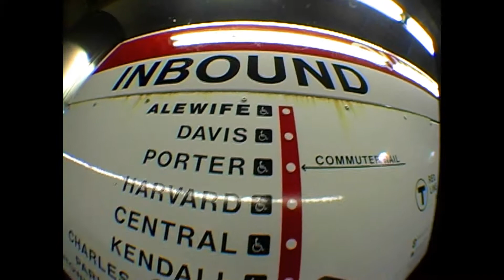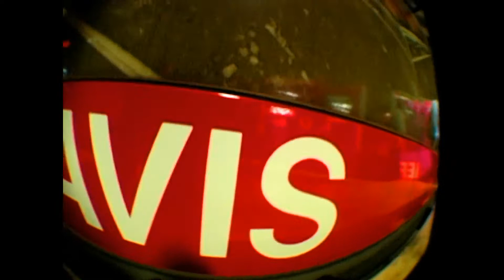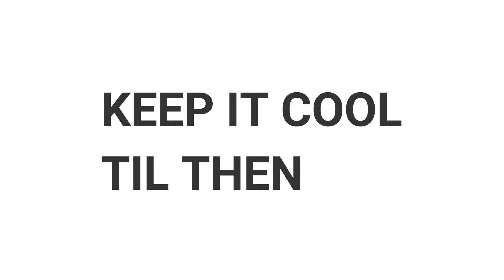BOSTON TRAVEL VLOG (STRICTLY REDLINE)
Quincy to Somerville... Simple travel vlog on the public transit redline in Boston Mass.  Next episode will be up in couple days.